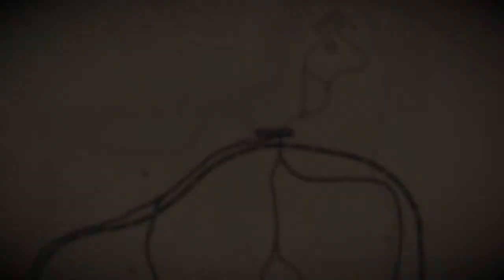Red Dead 2 Online - Legendary Sapa Cougar